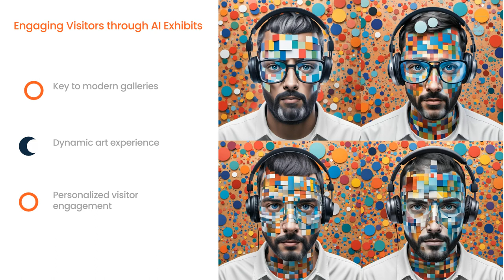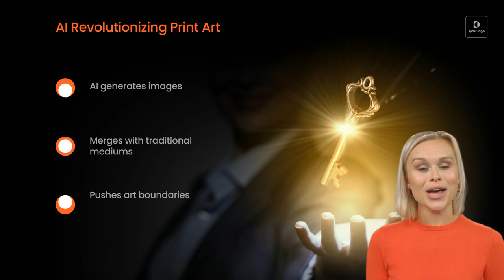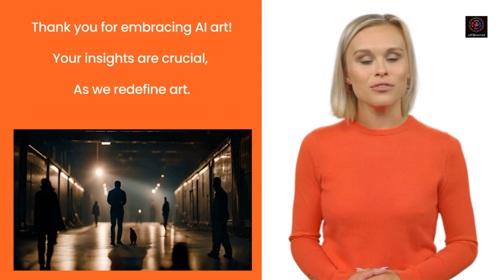Blending Brushes with Bytes - The New Frontier of AI in Art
Video Summary:
This YouTube video explores the transformative journey of a multimedia artist who evolved from traditional oil painting to digital art since the late 1990s. Highlighting the use of emerging AI tools, the video delves into how these technologies are enhancing creativity and imagination in the art world. Featuring insights into the integration of AI in art exhibitions, the narrative discusses the profound impacts on artistic expression and viewer interaction. The artist's current work and explorations can be seen at JJFBbennett.com, showcasing a unique blend of art and technology that challenges conventional boundaries and invites viewers to experience the future of art.

Video Description:
Join us as we uncover the fascinating journey of an artist who bridges the gap between traditional painting and cutting-edge digital techniques. Discover how AI tools are not just tools of creation but partners in artistic expression, reshaping how we view and interact with art. Dive into a discussion on the role of AI in modern art exhibitions and its impact on both artists and audiences. Visit JJFBbennett.com to see where art meets innovation.